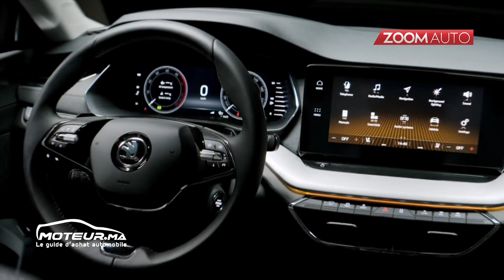ZOOM AUTO | 15-11-2019 | L'espace rencontre la technologie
La nouvelle Octavia fait une forte sensation en tant que best-seller de la marque Skoda, qui arrive chez le concessionnaire en version break et limousine d’ici fin mars 2020, comprend un système d’info divertissement de pointe et une mise en réseau complète.

Au premier coup d'œil, les doubles phares controversés ont disparu, les phares avec la technologie Matrix LED sont désormais protégés par un cache fin et sont alignés sur sa large calandre.

L’Octavia est restée fidèle à l’espace généreux de 4,70 mètres, elle n’a augmenté que de quelques centimètres par rapport à son prédécesseur.

Elle offre plus d’espace à l’intérieur surtout pour les passagers arrière, avec un confort qu’on peut comparer à une berline de luxe, sans oublier le coffre qui atteint un volume de 640 litres.

Elle sera dotée d’une diversité de motorisation diesel, essence et hybride très avancée.

La course à la nouveauté se poursuit au niveau du cockpit, équipé d’un volant multifonction fraîchement conçu, un écran tactile de 10, et un système de sécurité qui freine automatiquement
ou avertit en cas d’urgence.